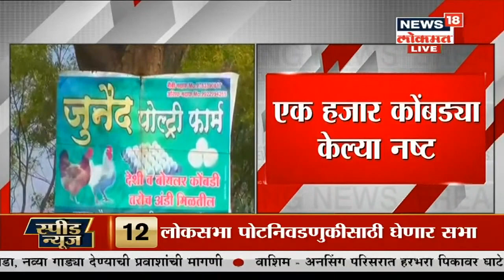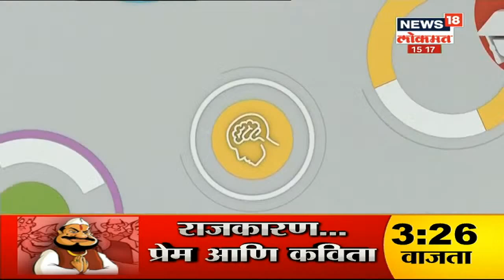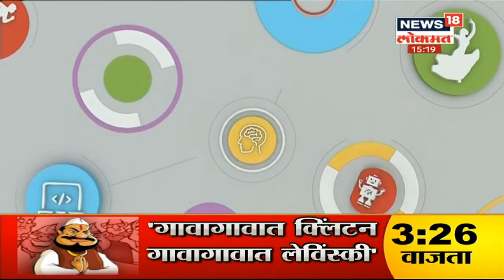तांडव वेब सिरिजवरून 'तांडव' सुरू | Duparchya Batmya | News18 Lokmat | Jan 17, 2021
सैफ अली खान, डिंपल कपाड़िया अभिनीत वेब सीरीज 'तांडव' शुक्रवारी रिलीज होताच नवा वाद सुरू झाला आहे. या वेब सीरिजवर आरोप आहे की, याच्या माध्यमातून हिंदू देवी-देवतांचा अपमान करण्यात आला आहे. महाराष्ट्र भाजपचे नेते राम कदम म्हणाले की, या सीरिजमध्ये भगवान शंकराची थट्टा केलेला भाग हटवायला हवा. ते पुढे म्हणाले की, अभिनेता जिशान अयूब याला यासाठी माफी मागावी लागेल.भाजप नेता राम कदम म्हणाले की, सीरिजचे निर्माता निर्देशक यांनी हात जोडून आणि गुडघे टेकून माफी मागायला हवी. जर त्यांनी असं केलं नाही तर चौकात चपला मारल्या जातील. पुढे ते म्हणाले की, जोपर्यंत आवश्यक बदल केला जात नाही, तोपर्यंत तांडववर बहिष्कार घालण्यात येईल.